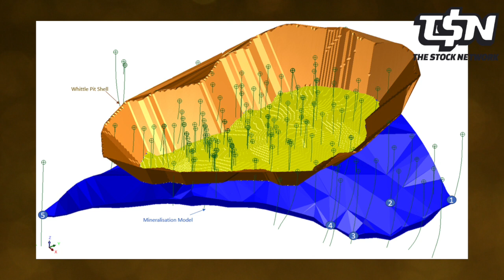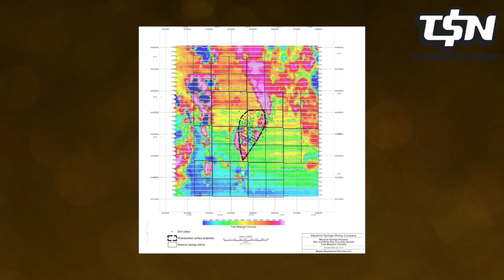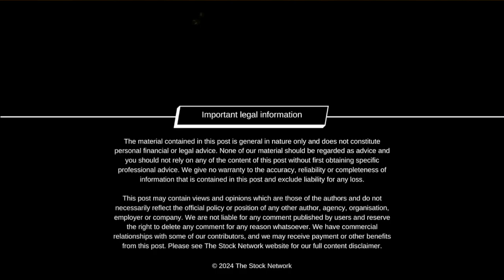Sun Silver (ASX:SS1): Headed for ASX IPO to advance mining exploration at Maverick Springs project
Mining explorer Sun Silver (ASX:SS1) has launched an initial public offering (IPO) and is targeting a June listing on the ASX. The company's flagship project is the Maverick Springs silver project in Nevada, USA and Sun Silver is targeting a raise of between $10 million and $13 million. Sun Silver's Executive Director Gerard O’Donovan speaks with The Stock Network's Lel Smits.

1. Exploration appeal
You've got extensive experience with Rio Tinto and Pilbara Minerals, what attracted you to the Maverick Springs silver project?

2. Maverick Springs silver project
What are the key highlights of the project's location, mineral resource and exploration potential?

3. ASX IPO
You're planning to raise between $10 million and $13 million, where will you deploy the funds?

Chapters
0:00-0:24: Introduction
0:24-2:26: Exploration appeal
2:26-4:10: Maverick Springs silver project
4:10-5:07: ASX IPO
5:07-5:33: Conclusion

Connect with our host Lel Smits online - @LelSmits

This post may contain views and opinions which are those of the authors and do not necessarily reflect the official policy or position of any other author, agency, organisation, employer or company. We are not liable for any comment published by users and reserve the right to delete any comment for any reason whatsoever. We have commercial relationships with some of our contributors, and we may receive payment or other benefits from this post. Please see The Stock Network website for our full content disclaimer.